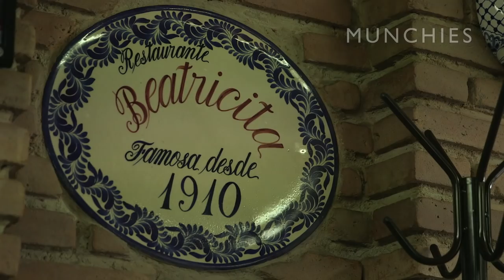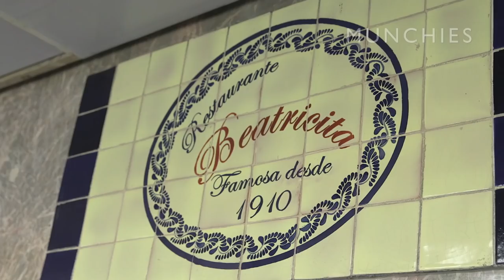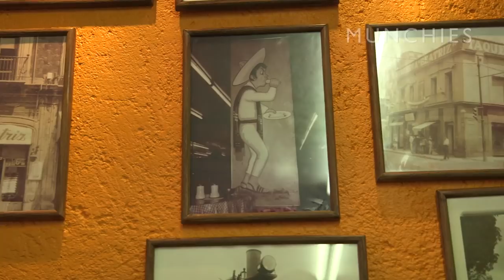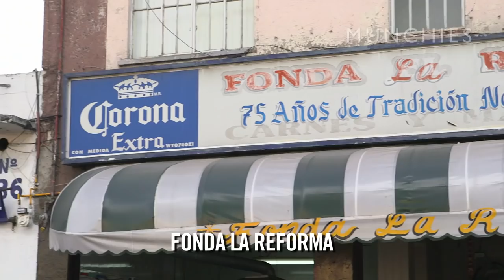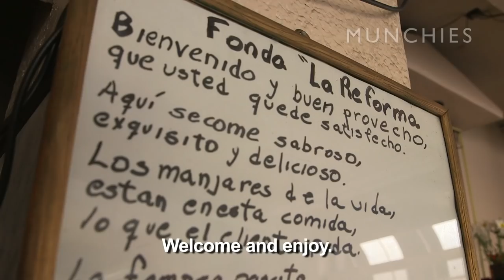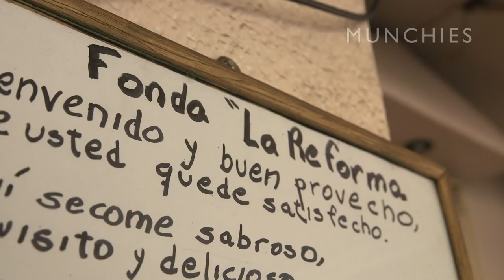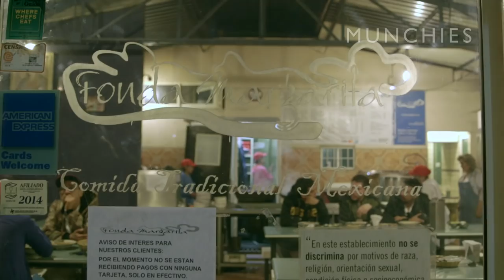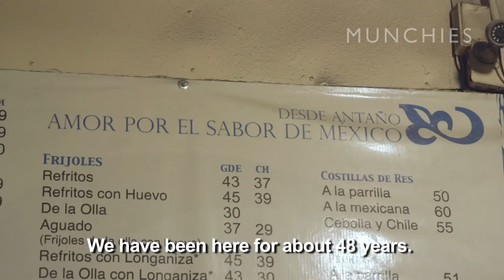The Menu of the Day: Mexico City's Traditional Fondas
A fonda is a small, family-run diner in Mexico where anyone can eat classic home-style dishes, picked from a fixed-price "menu of the day." In this MUNCHIES special, produced for the food symposium Mesámerica 2014 in Mexico City, VICE México host Daniel Hernández takes us on a shotgun 24-hour tour covering three of the most emblematic fondas in this huge metropolis. Buen provecho!